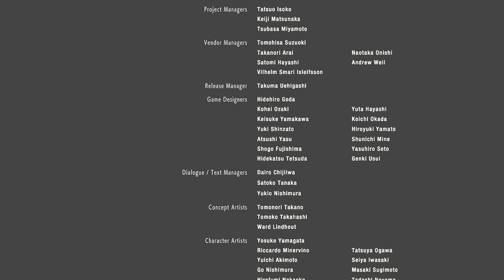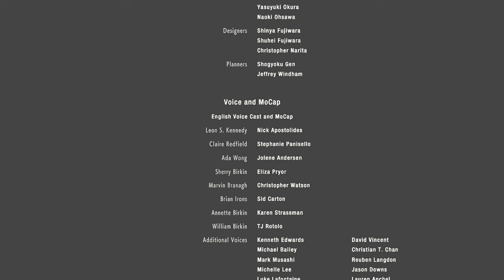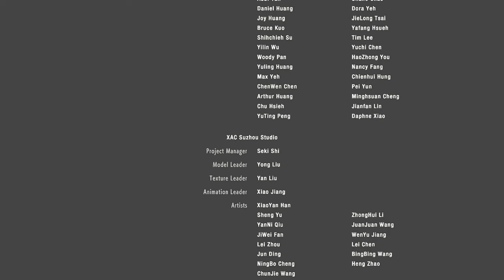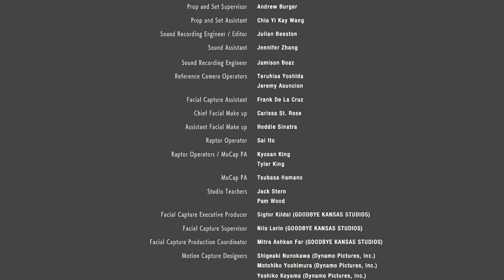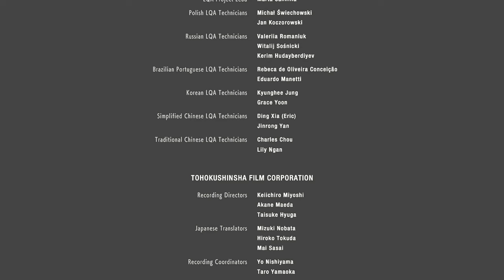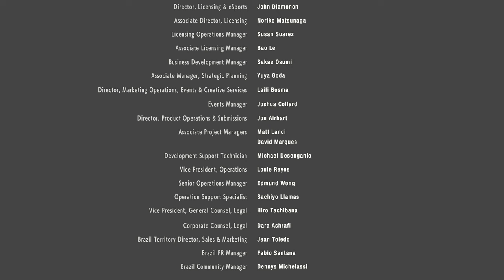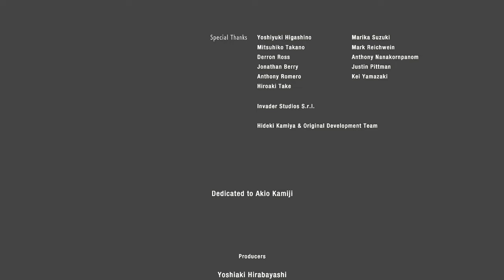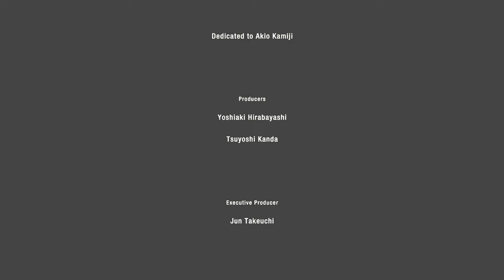レオンよエロ目線は控えなさいPART15【バイオハザードRE2】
サムネの美しさの差がえぐいな～
Twitterの登録もよろしくお願いします！！↓↓